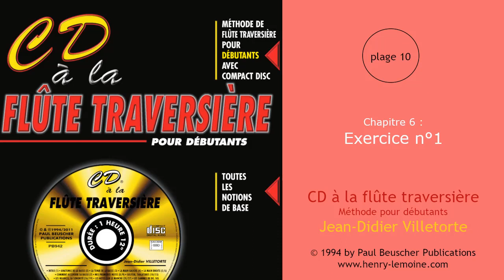10 - Chapitre 6 : Exercice n°1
10 - Chapitre 6 : Exercice n°1
Extrait de la méthode "CD à la flûte traversière" de Jean-Didier Villetorte